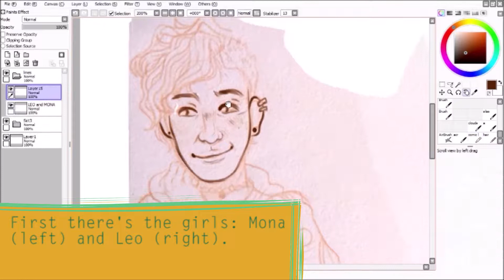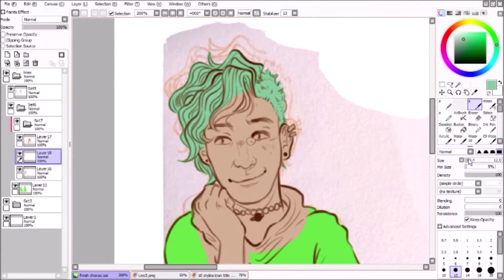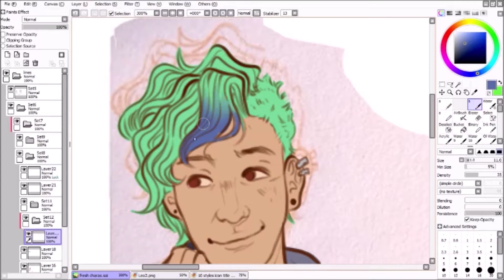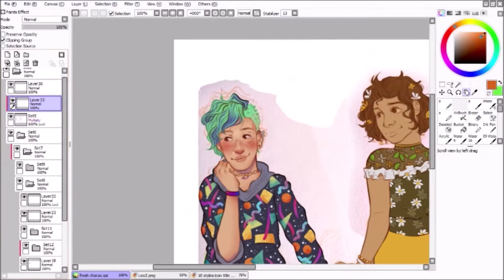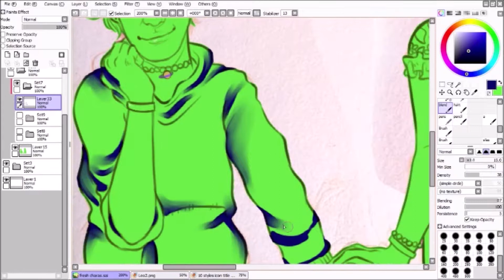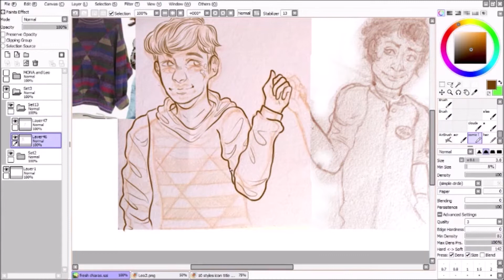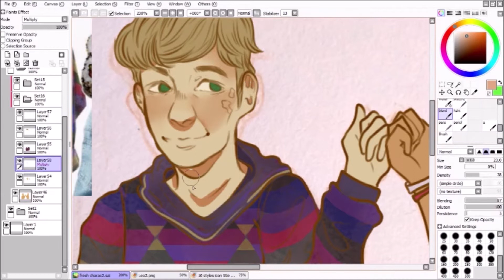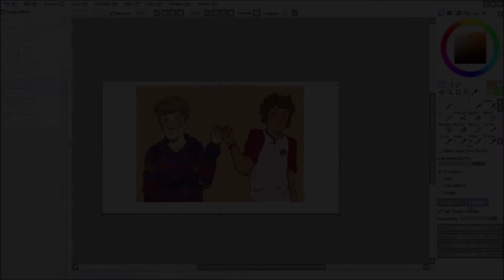"All Nighters" Webcomic characters (Pride Month Illustrations)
Last week I started  making illustrations for pride month based on different daily themes.
Here's the sixth piece of the week based on the theme of fresh, i wanted to make some fresh new illustrations of my original characters in some fresh attire.
the characters are Mona, Leo, Rai and Axel (all identify somewhere in the LGBTQ+ identity/community).